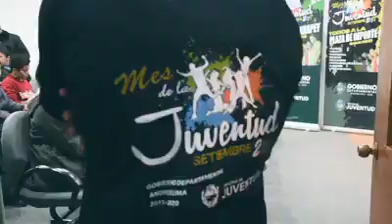Actividades por el mes de la juventud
Se dieron a conocer detalles de las actividades con que se llevará a cabo el mes de la juventud.